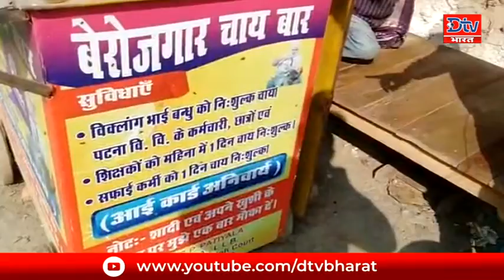बेवफा चाय के बाद पटना में बेरोजगार चाय बार, जानें इसके पीछे की कहानी ।